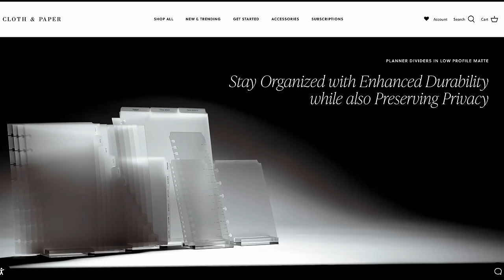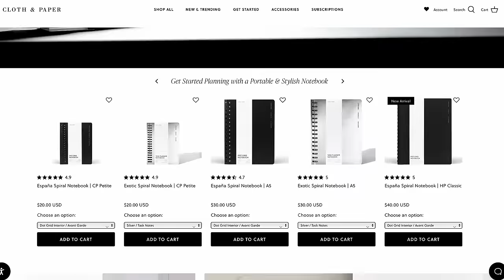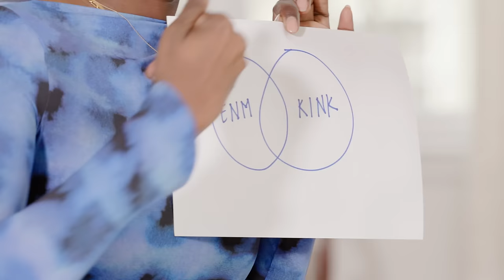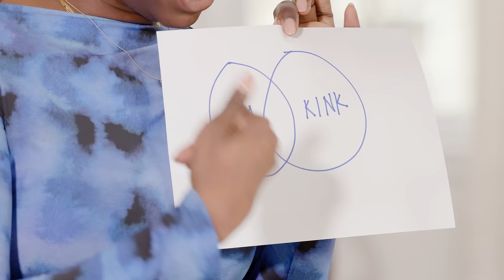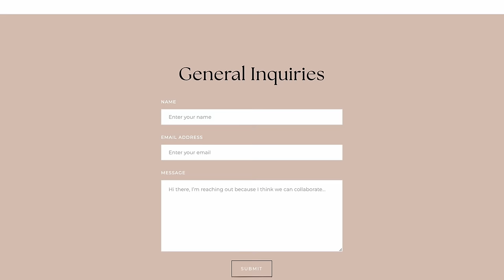Polyamory, Open Relationships & Throuples, Oh My! Exploring Non-Traditional Relationship Structures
In this episode, Tashira and Margo dive into non-traditional relationship structures, including discussions of polyamory, open relationships, throuples, triads, and more. Expect lots of Tashira's signature venn diagrams, and more along the way.

If our conversation resonated with you, then consider continuing the conversation in our NEW private community!